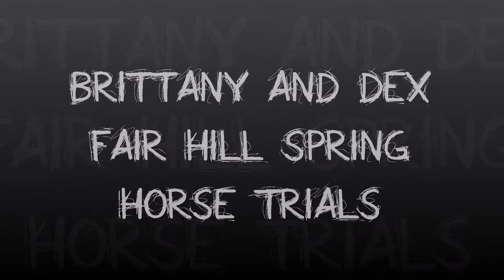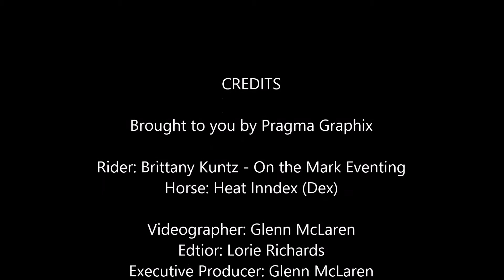Fair Hill Spring HT 2014 - Open Preliminary-C Division - SJ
Brittany and Heat Inndex Open Preliminary - C - Show Jumping. They went from 4th after Dressage to 1st after Show Jumping and ended in 3rd place with a few time penalties at XC. Very good positive day for the both of them!